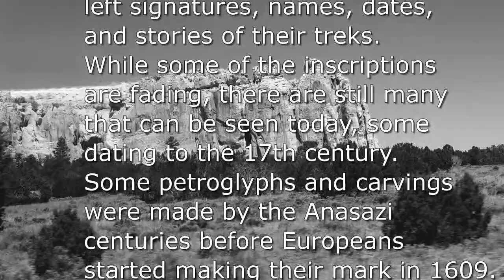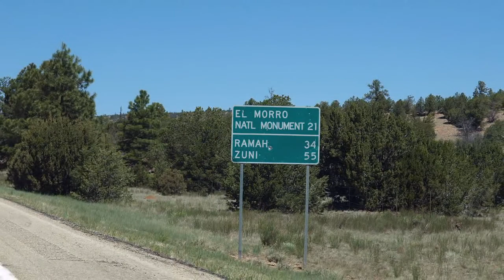A day Trip to El Morro National Monument - The Journey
The journey from Albuquerque along old Route 66 (I-25) to El Morro